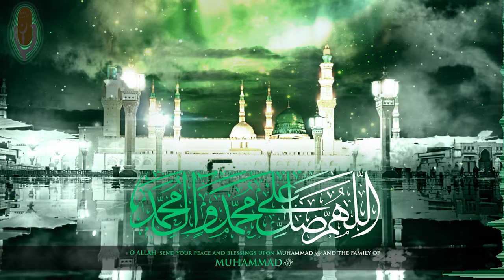📿Darood Sharif ¦¦ 20 Minutes Zikr ¦¦ درود شریف ذکر ¦¦ Solve Any Problem ¦¦ Relaxing Sleep ¦¦ 4K ᴴᴰ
📿Darood Sharif  ¦¦ 100 times ¦¦  20 Minutes ¦¦  Zikr ¦¦ درود شریف ذکر  ¦¦ Solve Any Problem ¦¦ Relaxing Sleep  ¦¦  4K ᴴᴰ

PLAY IN YOUR HOUSE IN THE MORNING TO Cure and Protection from Black Magic, Jinn Evil Spirit Possession Amazing Darood Sharif - Must Listen

Allahumma Salli Ala Muhammadiw Wa Aale Muhammad
للَّٰهُمَّ صَلِّ عَلَىٰ مُحَمَّدٍ وَآلِ مُحَمَّد